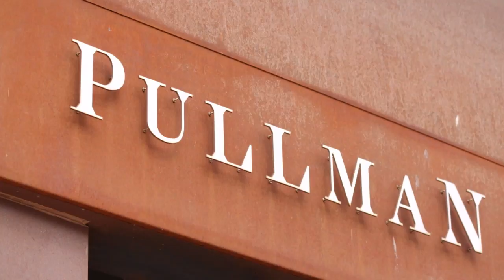Campus Eats: Pullman | Iowa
Jenny and Troy visit one of the best spots to enjoy a traditional breakfasts in Iowa City - Pullman.